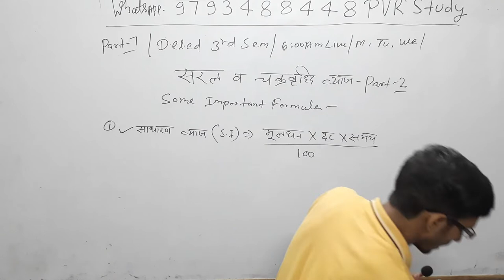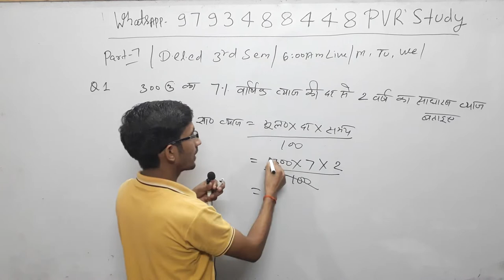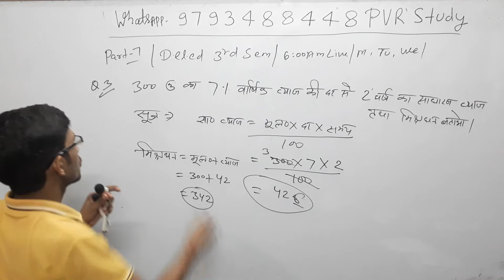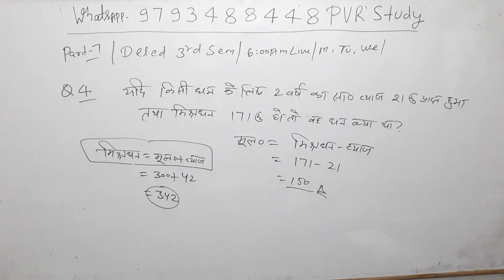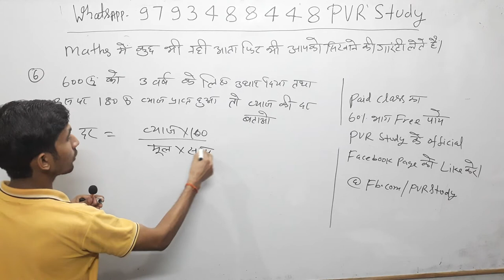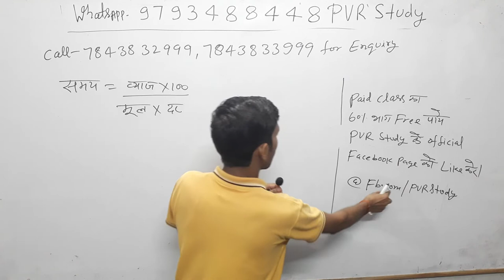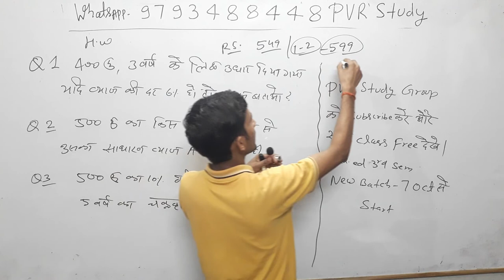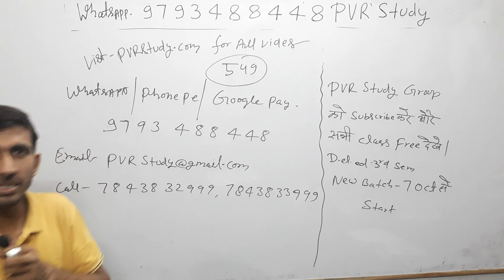🔴D.el.ed|BTC Maths/3rd Semesrter/class07/SimpleInterest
Updated since 18 sep 2019, 00:20:55

24 hrs me quality improve ho jayegi.

Current Affairs
Gk Gs/Science
☎ 78438_32 999
☎78438_33 999
Live classes,
Railway maths,
Banking maths,
Online coaching,
Online tayari,
Oneday exams full maths solution,
PVR Study,
CTET MATHS,
UP TET complete course,
TET maths,

3_ Follow on Instagram

Follow on
_Google+